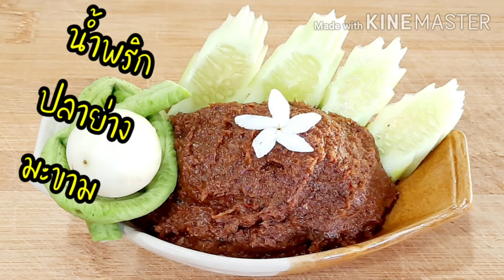น้ำพริกปลาย่างมะขามเปียก#กินกับปู 2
ปลาย่างแกะเอาแต่เนื้อ
ตำป่น      3 ชต.กินข้าว
กะปิ         1 ชต.กินข้าว
พริกแห้งแกะเม็ดออกแช่น้ำ             5  เม็ด
กระเทียม   2 หัว
น้ำปลา       1 ชต.กินข้าว
น้ำตาลปี๊บ  2 ชต.กินข้าว
มะขามเปียกสับ 2 ชต.กินข้าว
โขลกพริกแห้งกับเกลือ
ให้ละเอียด แล้วใส่ กระเทียม กะปิ ปลาย่างโขลกให้เข้ากันแล้วใส่มะขามเปียกสับลงไปโขลกให้เข้ากันกับน้ำพริกที่โขลกไว้แล้ว
ปรุงรสด้วย น้ำตาล น้ำปลา ชิมรส ให้เปรี้ยว เค็ม หวาน ตามชอบ ถ้าใครไม่ชอบเปรี้ยวก็ลดมะขามเปียกสับลงมาได้นะคะ